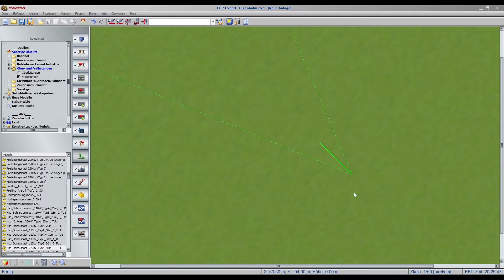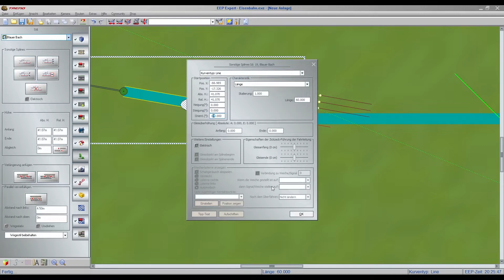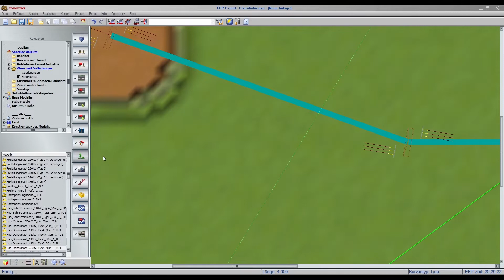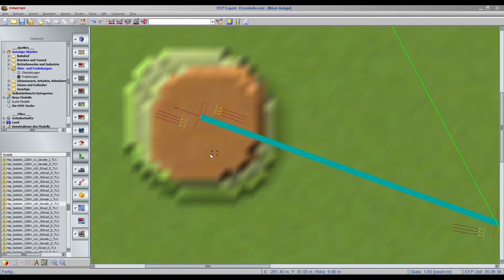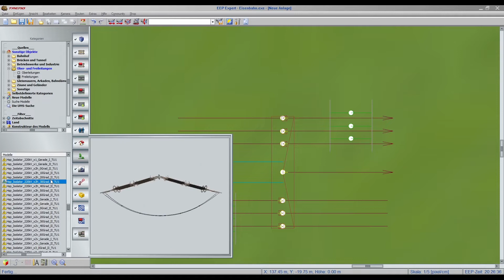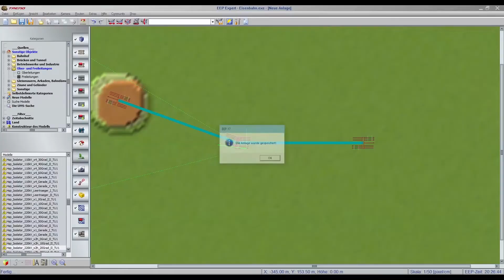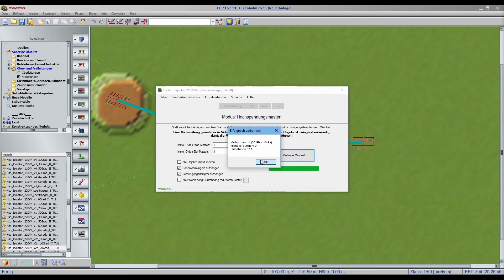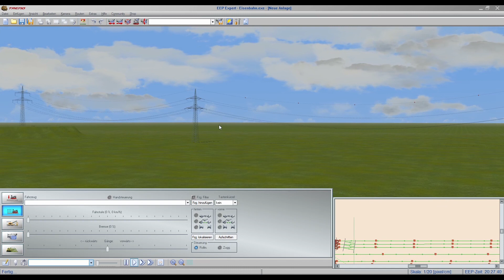Tutorial zum Hochspannungsmastensystem TU1 | Kurzversion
Dieses Tutorial beschäftigt sich kurz und bündig mit dem Errichten einer Hochspannungs-Trasse. Die  Die benötigten Modelle sind im EEP-Shop (eepshopping.de) unter den Artikelnummern

- V15NTU10030
- V15NTU10031
- V15NTU10032
- V15NTU10033

erhältlich.

Für weitere Informationen bitte auch die mitgelieferten Dokumentationen beachten!